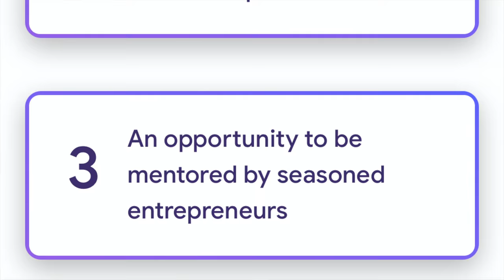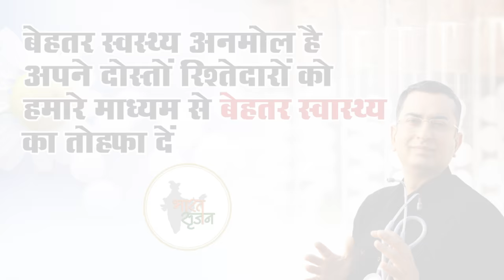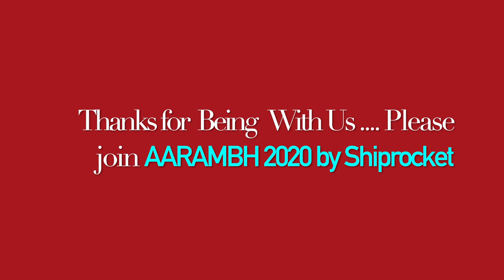Join AARAMBH 2020 by Shiprocket